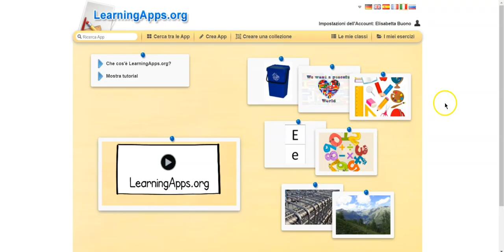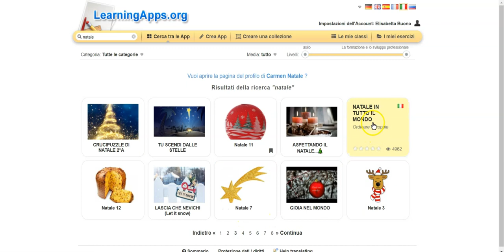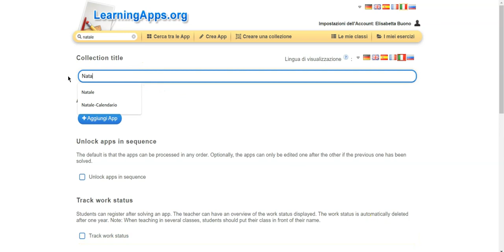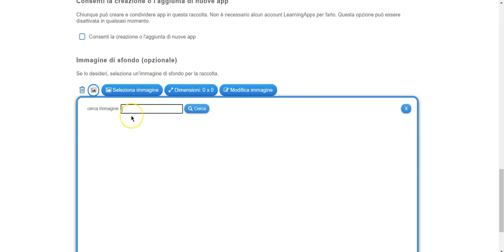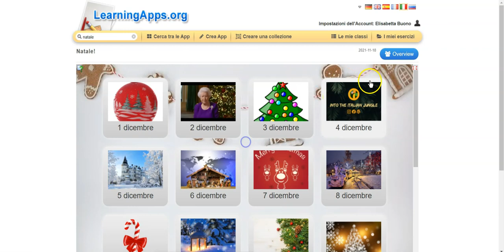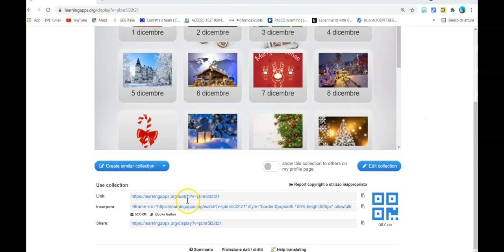Crea il tuo calendario dell'Avvento in 5 minuti